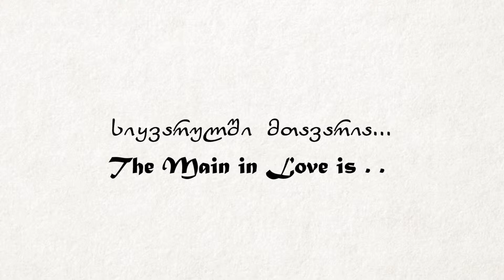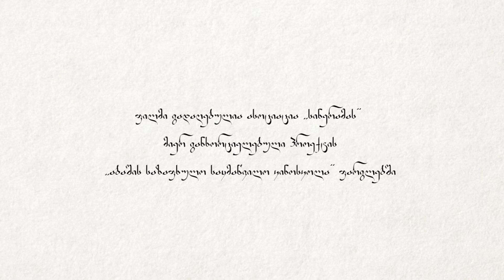სიყვარულში მთავარია - The Main in Love is - (GEORGIA საქართველო , "სინერამა") 2018